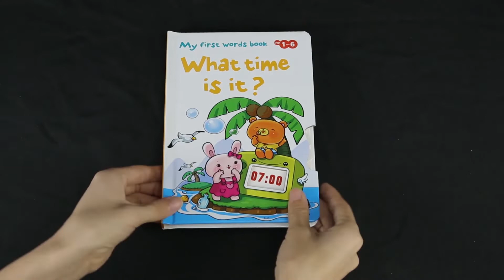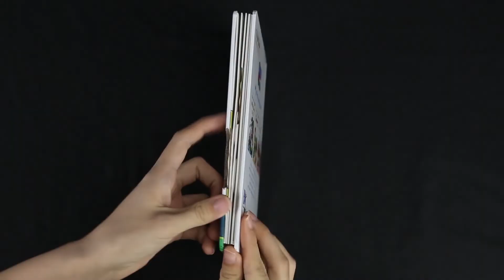My frist words book set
Children's flap book set is rich in content and fun.